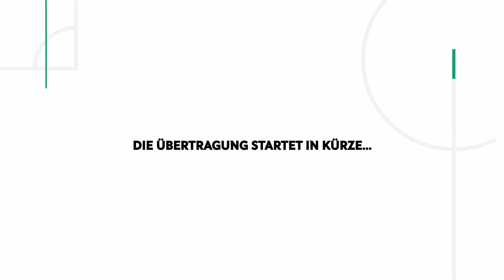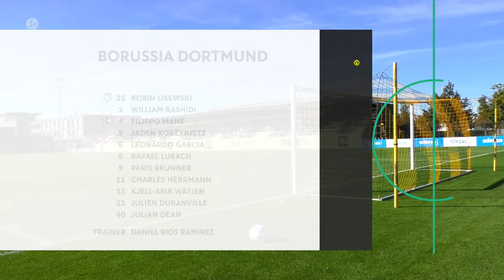Borussia Dortmund U 19 - Borussia M'gladbach U 19 | A-Junioren-Bundesliga 2023/24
Schau das Spiel der A-Junioren-Bundesliga zwischen Borussia Dortmund U 19 und Borussia Mönchengladbach U 19 vom 6. Spieltag der Saison 2023/24 in voller Länge!. BVBBMG U19.